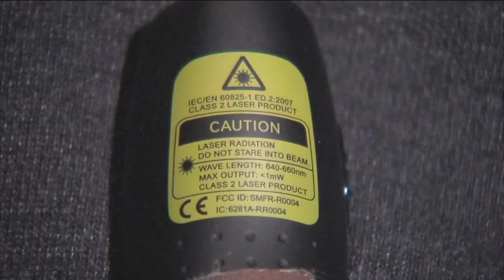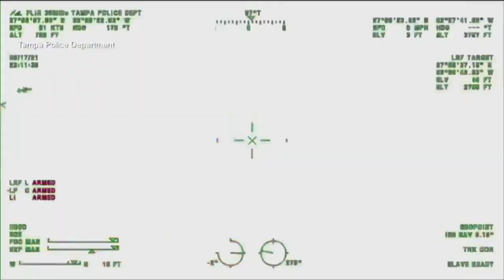FAA warns on laser strikes